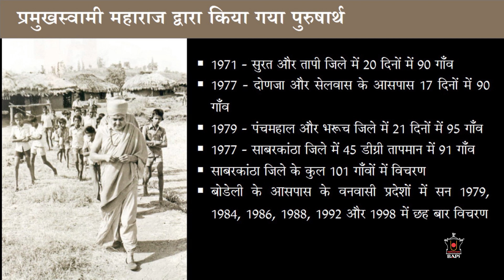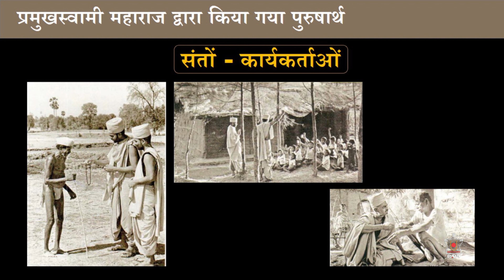Glorious Tribal Tradition: Celebrating Humanity: Pramukh Swami Maharaj Centenary Celebrations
22 Dec 2022